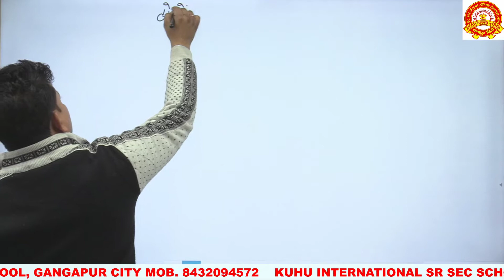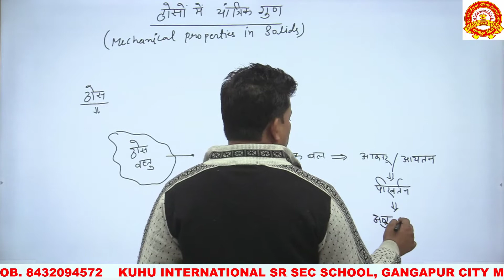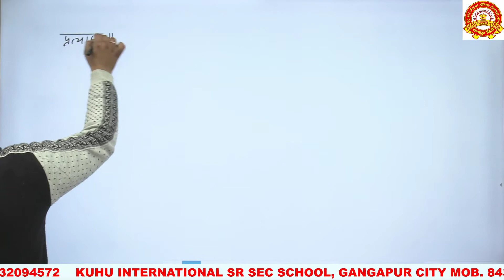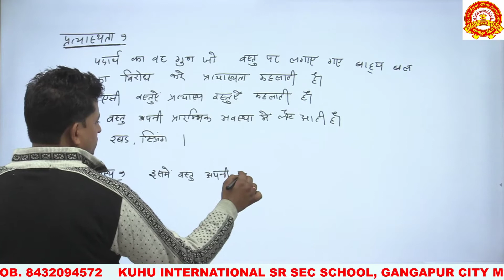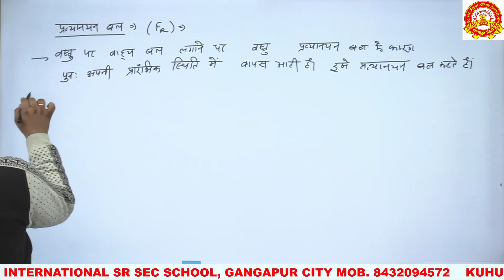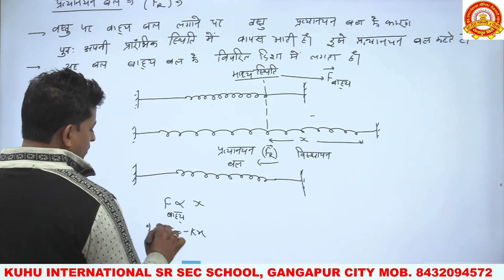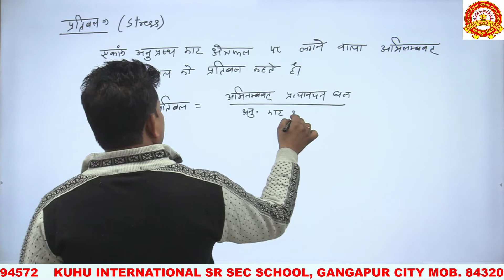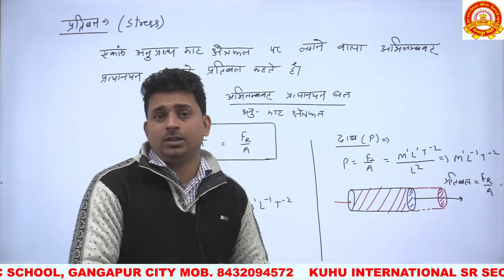Lecture-1 Mechanical Properties of Solids (Hindi Med)